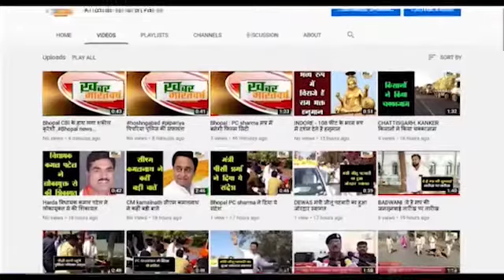बड़वाह :भारतीय किसान संघ तहसील इकाई ने एसडीएम मिलिंद ढोके को ज्ञापन सौंपा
कृषि व्यापार अध्यादेश -2020 में सुधार करने की मांग
 किसानों ने नई सब्जी मंडी में 10 प्रतिशत आढ़त लेने की शिकायत की
            किसानों ने मिर्ची का सर्वे करवाकर उचित मुआवजा देने की मांग की है